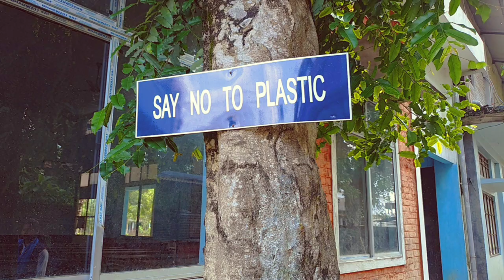A Street Play On Social Stigma During Pandemic By Margherita College NSS UNIT